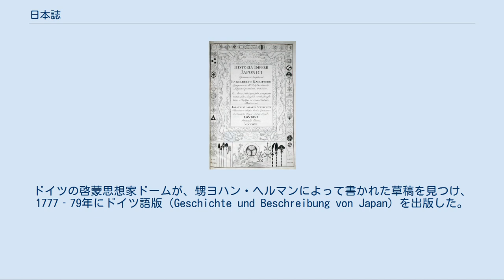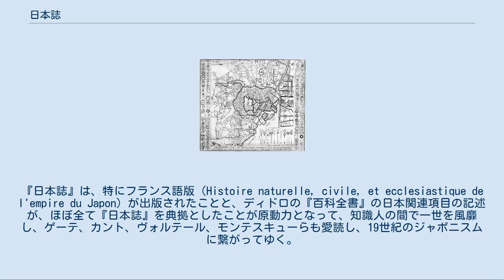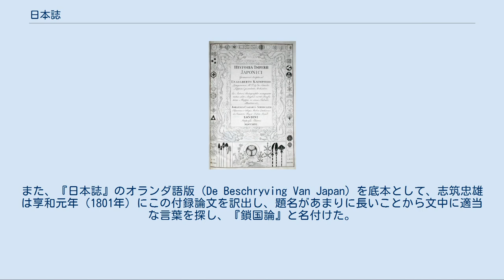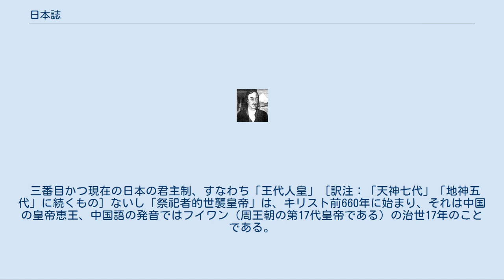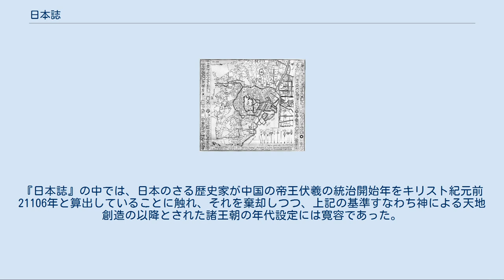日本誌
1727年の英語版の『日本誌』の表紙 『日本誌』は、17世紀末に出島のオランダ商館に勤務したドイツ人医師エンゲルベルト・ケンペルが、江戸時代、日本での見聞をまとめ執筆した書物。
 エンゲルベルト・ケンペル 『日本誌』に掲載された江戸の地図。
ヨハン・カスパル・ ショイヒツエル作成。
 彼の遺品の多くは遺族により、3代のイギリス国王（アンからジョージ2世）に仕えた侍医で熱心な収集家だったハンス・スローンに売られた。
1727年、遺稿を英語に訳させたスローンによりロンドンで出版された『日本誌』（The History of Japan）は、フランス語、オランダ語にも訳された。
ドイツの啓蒙思想家ドームが、甥ヨハン・ヘルマンによって書かれた草稿を見つけ、1777‐79年にドイツ語版（Geschichte und Beschreibung von Japan）を出版した。
『日本誌』は、特にフランス語版（Histoire naturelle, civile, et ecclesiastique de I'empire du Japon）が出版されたことと、ディドロの『百科全書』の日本関連項目の記述が、ほぼ全て『日本誌』を典拠としたことが原動力となって、知識人の間で一世を風靡し、ゲーテ、カント、ヴォルテール、モンテスキューらも愛読し、19世紀のジャポニスムに繋がってゆく。
学問的にも、既に絶滅したと考えられていたイチョウが日本に生えていることは「生きている化石」の発見と受け取られ、ケンペルに遅れること約140年後に日本に渡ったフィリップ・フランツ・フォン・シーボルトにも大きな影響を与えた。
シーボルトはその著書で、この同国の先人を顕彰している。
 著書の中で、日本には、聖職的皇帝（＝天皇）と世俗的皇帝（＝将軍）の「二人の支配者」がいると紹介した。
その『日本誌』の中に付録として収録された日本の対外関係に関する論文は、徳川綱吉治政時の日本の対外政策を肯定したもので、『日本誌』出版後、ヨーロッパのみならず、日本にも影響を与えることとなった。
また、『日本誌』のオランダ語版（De Beschryving Van Japan）を底本として、志筑忠雄は享和元年（1801年）にこの付録論文を訳出し、題名があまりに長いことから文中に適当な言葉を探し、『鎖国論』と名付けた。
日本語での「鎖国」という言葉は、ここで誕生した。
 1727年の英訳に所収された『シャム王国誌』（A Description of The Kingdom of Siam）は同時代のタイに関する記録としては珍しく「非カトリック・非フランス的」な視点から書かれており、タイの歴史に関する貴重な情報源となっている。
 スローンが購入したケンペルの収集品は大部分が大英博物館に所蔵されている。
一方ドイツに残っていた膨大な蔵書類は差し押さえにあい、散逸してしまった。
ただし彼のメモや書類はデトモルトに現存する。
その原稿の校訂は最近も行われており、『日本誌』は彼の遺稿と英語の初版とではかなりの違いがあることが分かっている。
2001年に彼が残したオリジナル版が初めて発表された。
故郷レムゴーには彼を顕彰してその名を冠したギムナジウムがある。
 日本語訳としては、今井正編訳『日本誌 日本の歴史と紀行』（上下2巻）が1973年に霞ケ関出版より刊行され、その後、1989年に改訂増補版（上下2巻）、2001年に新版（7分冊）が刊行されている。
ただし、これはドーム版に基づいて翻訳されたものであり、ケンペル自筆原稿と内容が異なる。
現在では、ヴォルフガング・ミヒェルが中心となって2001年に発表した原典批判版『今日の日本』（Heutiges Japan）、それに加えてケンペル全集や、大英図書館に所蔵された各種ケンペル史料に基づいて研究を進めていくのが、世界的なケンペル研究のスタンダードとなっている。
 16 - 17世紀に日本を訪れたヨーロッパ人は、万世一系の皇統とその異例の古さというセオリーを受け入れていた。
江戸時代、『日本書紀』研究者たちは、神武天皇が王朝を創建した年の計算を行っていた。
この神話的な日本建国の年代を、ヨーロッパ人たちは西暦に計算しなおして報告していた。
『日本誌』はそれを明治時代に制定された神武天皇即位紀元と同一の紀元前660年とした最初期の例である。
 『日本誌』では以下のように説明している。
 三番目かつ現...